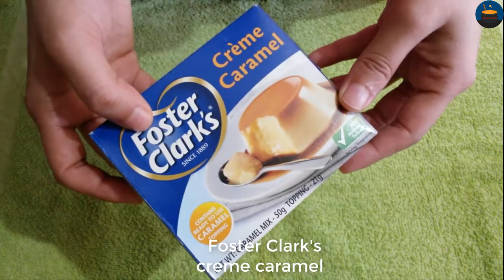Caramel Pudding | How to Make Foster Clark's Creme Caramel | Eid Special Pudding Recipe |Eid Dessert